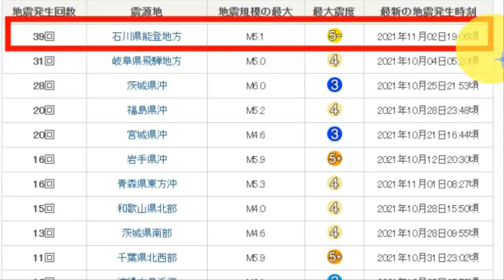💥[긴급속보:일본 이시가와현 노도지방 3연속강진발생]최근 3개월간 이시가와현 39번의 강진발생 니가타주에쓰 강진위기 니가타 원전 대폭발 위기 나가사키현 고토열도강진 한반도영향받나?